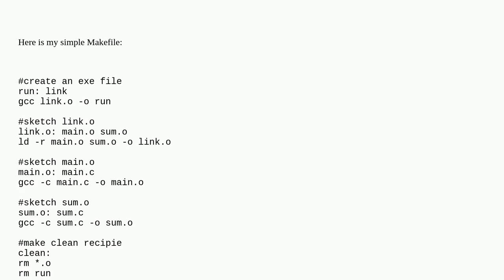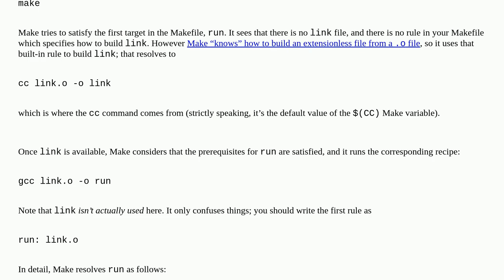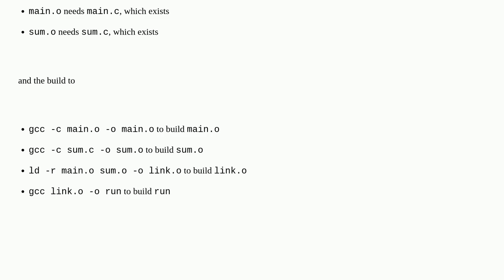How is this Makefile being encountered?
A special thanks goes out to the community

  make